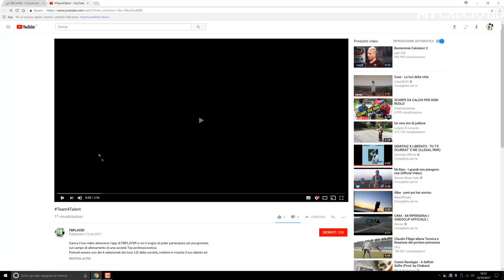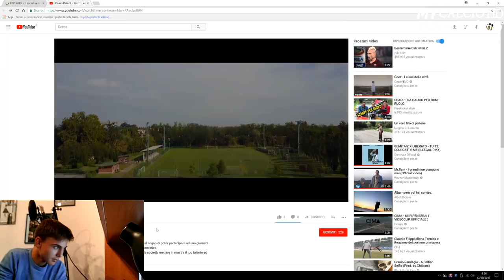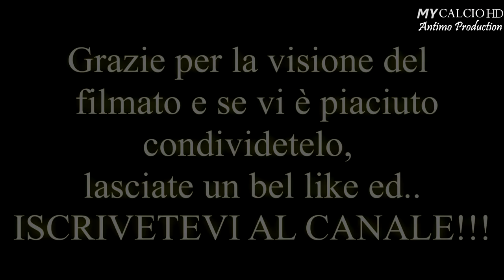REACTION ALL'ANTEPRIMA DEL VIDEO DEL PROVINO ALLA CREMONESE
Telecamere nascoste per Fabio, così da poter mostrare al pubblico la reazione più veritiera e naturale alla prima visione del filmato.